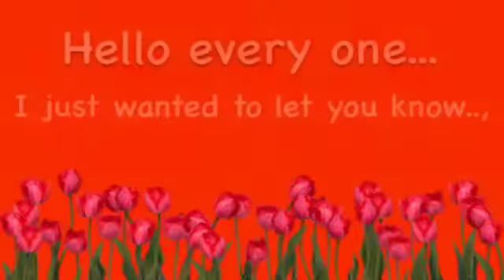The neon hamsters 💖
Hi I'm Alyssa and this is my youtube